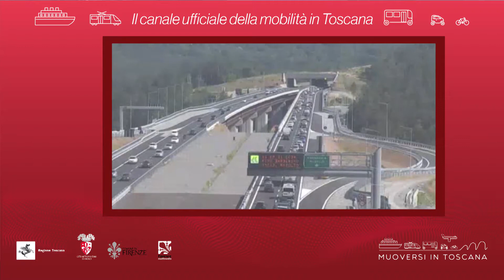Muoversi in Toscana - Edizione delle 11 del 16 agosto 2018